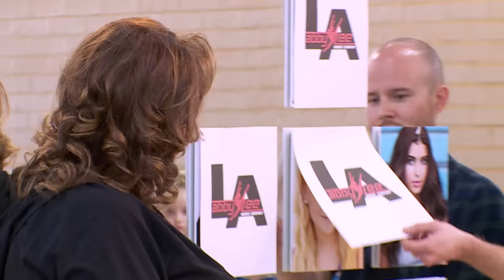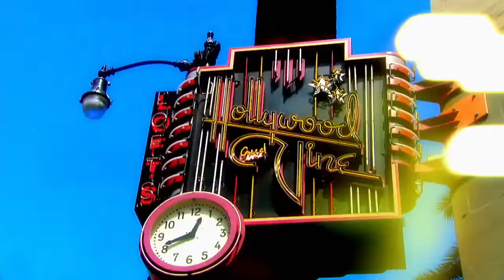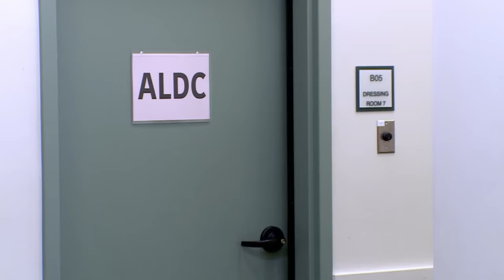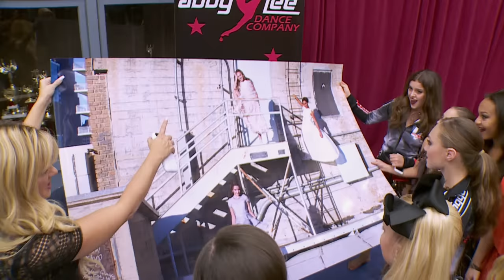Now You See Abby, Now You Don't (Season 6, Episode 4) | Full Episode | Dance Moms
It's a full house at the ALDC and the minis are set to compete with their first group dance. Maddie is back and books a prestigious photo shoot with two other ALDC dancers. in Season 6, Episode 4, "Now You See Abby, Now You Don't."